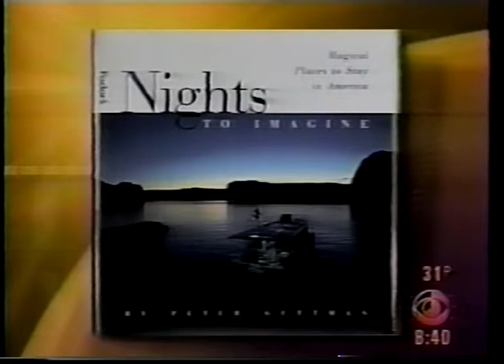America's Most Unique Lodgings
Sleeping with 15,000 snorting walruses, napping in an actual three storey shoe, and dozing off in an enchanting treehouse are among some of America's most unique lodgings, and are revealed to enchanted anchor Jane Robelot on CBS's This Morning,   Award-winning travel journalist Peter Guttman shares his descriptions of romantic and adventurous lodging experiences across the United States.